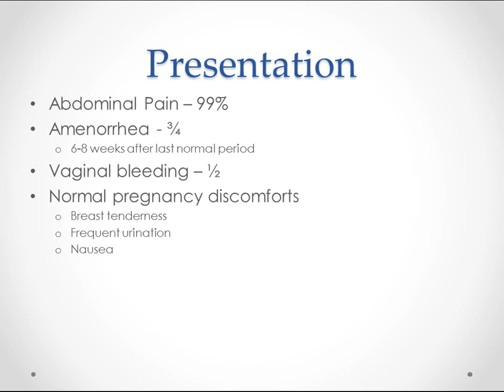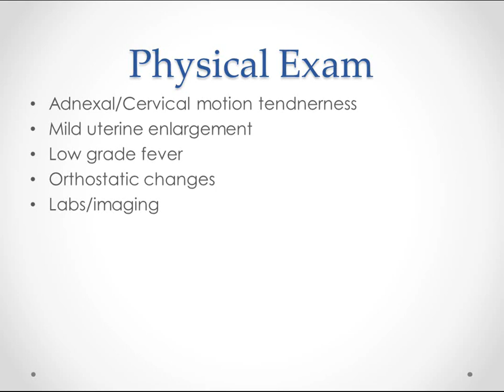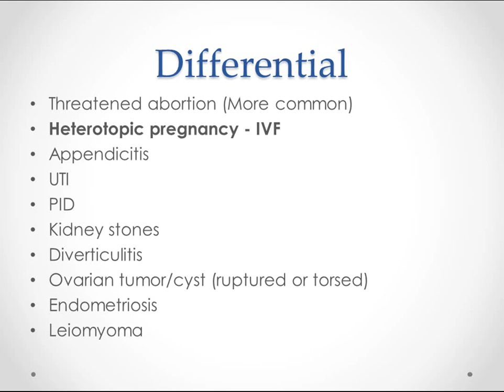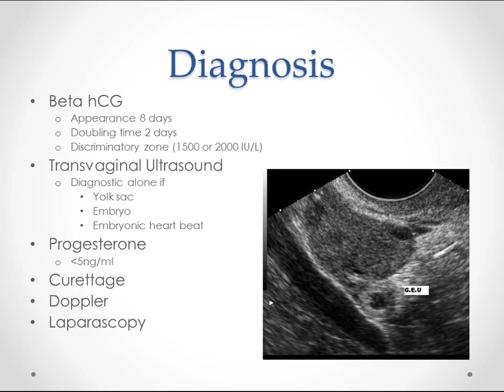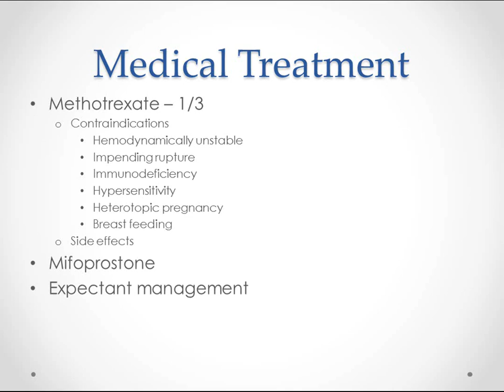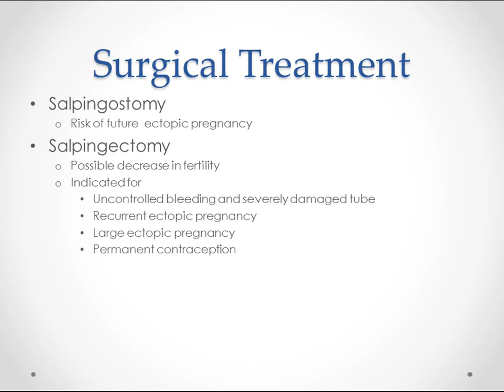Ectopic Pregnancy - USMLE Step 2 Review